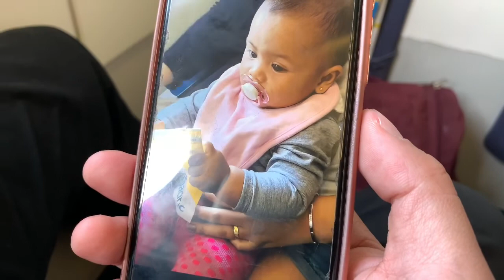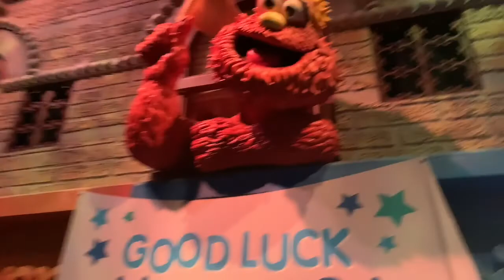Travel Vlog: Singapore 2019 - Our First Ever Out of the Country Family Trip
Hello you xiangs :) I’d like to share our super fun trip in Singapore. This ain’t a vlog hahahaha I’m not good with travel vlogs so these are just some clips from our trip. It is what it is you guys... pasensya na po! peace out! Loveyou all! ❤️